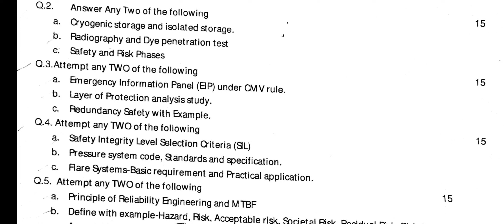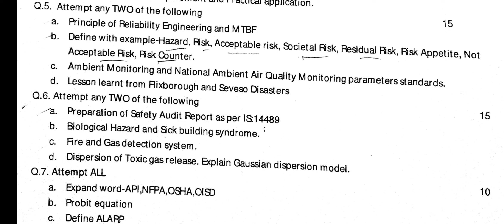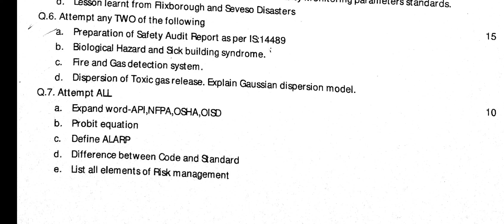PDIS 204 Advance Safety Management and Engineering Techniques Question Paper 02 09 2022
PDIS 204 Advance Safety Management and Engineering Techniques  Question Paper 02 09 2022 | PDIS QUESTION PAPER

Others safety related question paper link as per below